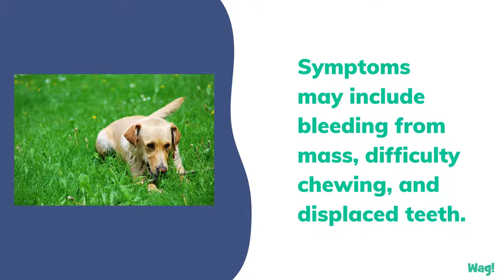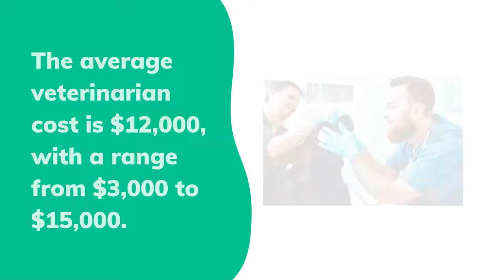Tumors of the Gums (Epulis) in Dogs | Wag!